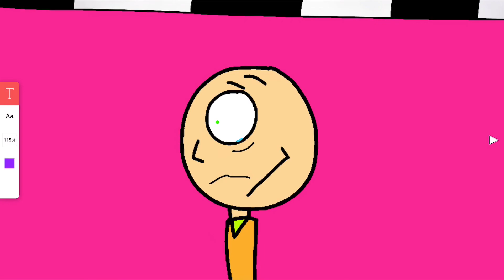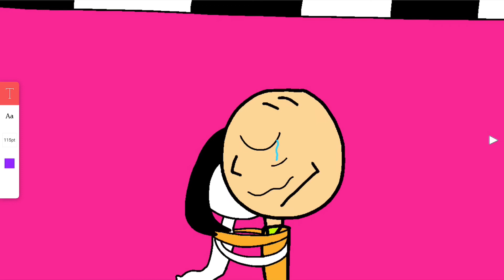FNAF 6- One Big Happy Family....- part 35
Henry comes to the pizzeria to finish it all. Will he kill Springtrap?